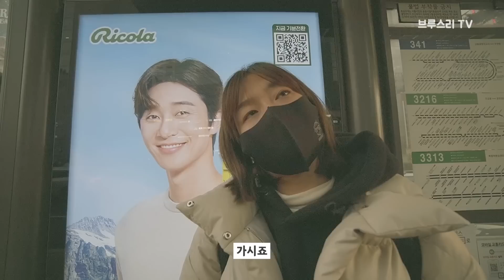[몰카] 20년 성시경 팬에게 공연 10분전 콘서트 티켓을 내밀어봤다😭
성시경 콘서트 표를 산 건 정말 최고의 선택이었습니다.
음원보다 라이브가 훨씬 좋고,
말도 잘하셔서 공연이 너무 재밌었어요.